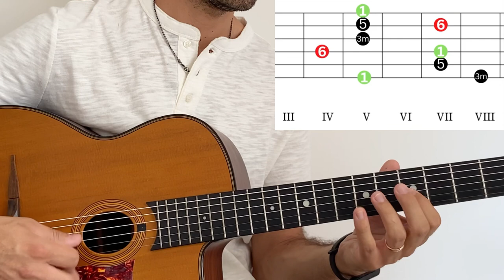Chitarra manouche: lezioni base per apprendere lo stile di Django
Per apprendere al meglio come suonare la chitarra manouche ho pensato ad una raccolta di lezioni che possono introdurti al meglio nello stile di Django Reinhardt, il genio chitarrista vissuto nella Parigi degli anni ‘30.

Scopriamo insieme quali sono le fondamenta per apprendere al meglio la chitarra manouche ed il suo stile inconfondibile attraverso queste lezioni che vogliono introdurti nel meraviglioso mondo del jazz manouche.

Ecco quali saranno gli argomenti trattati:

0:00 introduzione
1:10 presentazione lezioni
2:27 la chitarra manouche
5:03 la pompe
16:38 gli accordi nel jazz manouche
20:07 il rest-stroke
25:54 l’improvvisazione
32:30 conclusione

Per qualsiasi altra informazione puoi contattarmi all’indirizzo 👇🏼

Teniamoci in contatto:
Sito web:
Chi sono:
Mi chiamo Alain, ho 34 anni e sono di San Salvo (Ch).
Da qualche anno mi sono appassionato al mondo del jazz manouche e di Django Reinhardt
e dedico parte delle mie giornate allo studio della chitarra gypsy jazz.
Abc Django nasce dall'idea di voler condividere con te quello che apprendo dai miei studi e dalle mie esperienze musicali ma anche per creare una community italiana che ama il mondo Manouche.
Questo canale, inoltre, vuole essere un luogo dove confrontarsi, imparare cose nuove, approfondire argomenti e migliorare le proprie capacità musicali legate al gypsy jazz.
Viva Django 😎